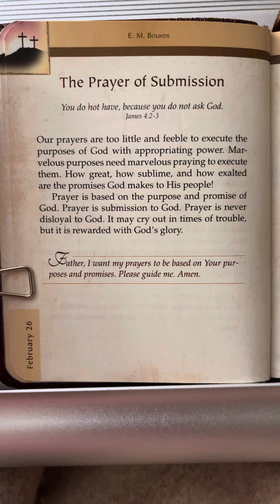February 26 - The Power Of Prayer